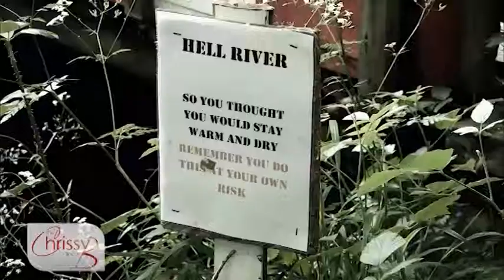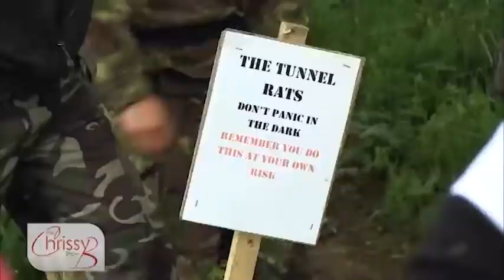Multitasking: Good or bad? - The Chrissy B Show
We live in a busy world and many times, we need to juggle lots of things at once. While it's great to have lots to do and to multitask, are we really being effective with our time? And when do we start bordering on being workaholics?

The Chrissy B Show airs live on SKY 203 every Monday, Wednesday and Friday at 9.30pm in our cosy living room studio in the heart of London.